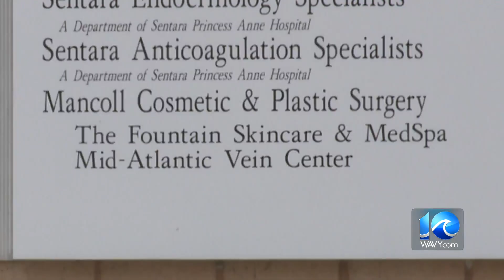Trial set to begin for well-known VB plastic surgeon